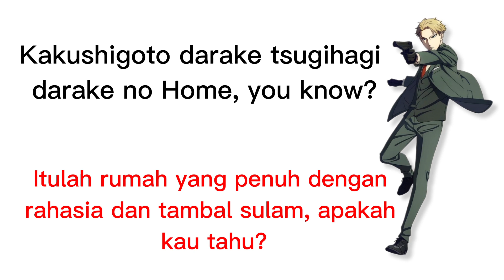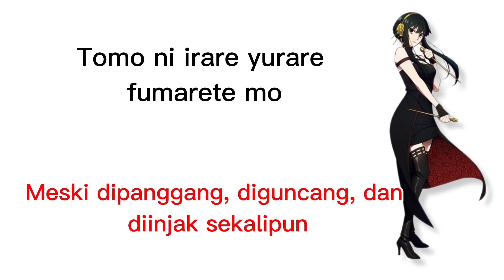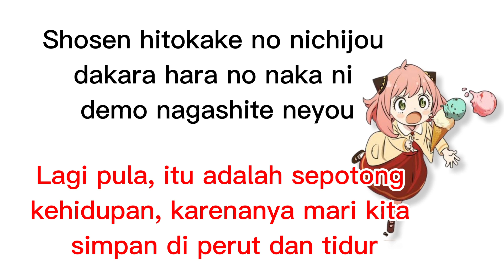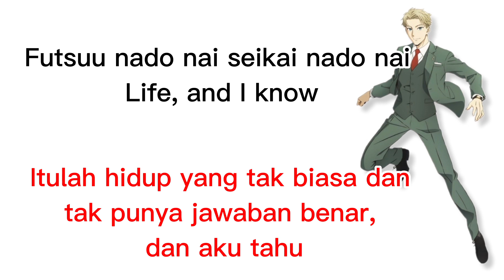opening spy x family - Official HIGE DANdism Mix Nuts - Romaji lirik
Part 1 Opening Theme

From Anime: Spy x Family

Performed by: Official HIGE DANdism

Lyrics by: Satoshi Fujiwara

Composed by: Satoshi Fujiwara

Arranged by: Official HiGE DANdism

Mohon maaf apabila ada kesalahan penulisan dan terjemahan 🙏